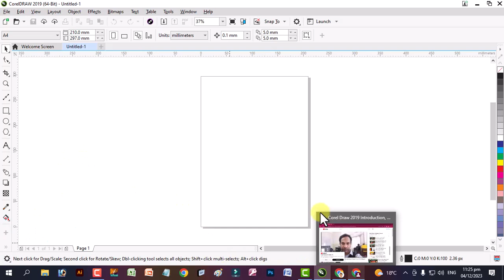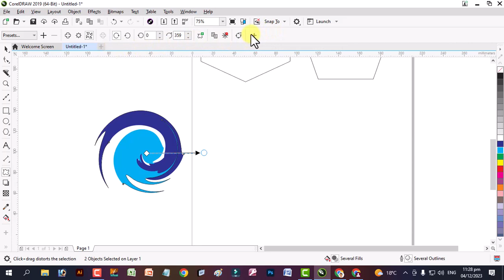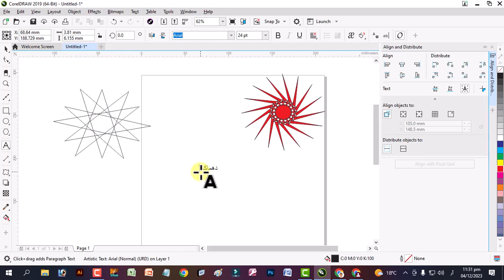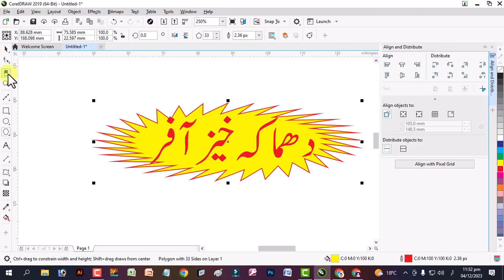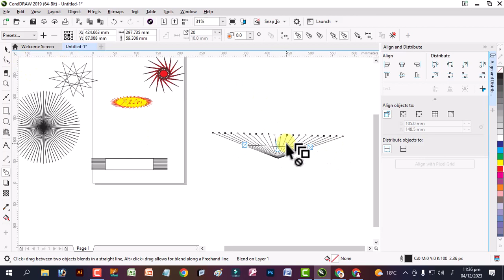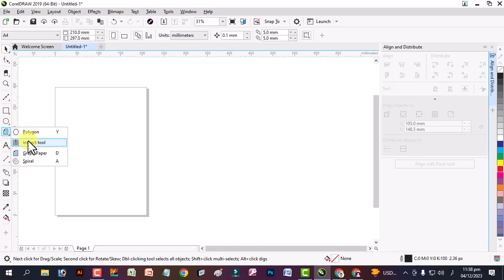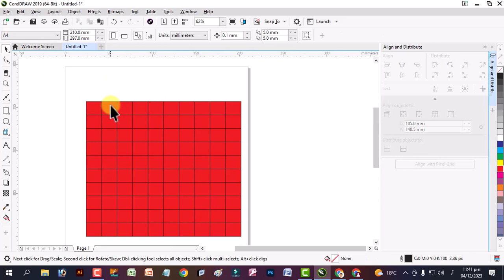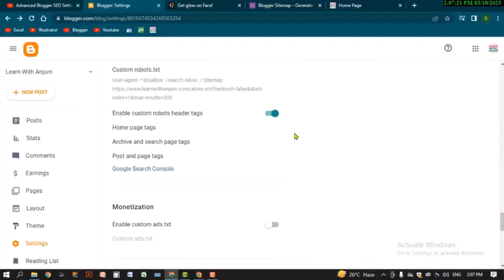How to use Polygon, Spiral, Impact & Graph Tool in Corel Draw | Class# 9 | Learn With Shakeel Anjum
➜ About This Video:
In this video you will learn How to use Polygon, Spiral, Impact & Graph Tool in Corel Draw | Class# 9